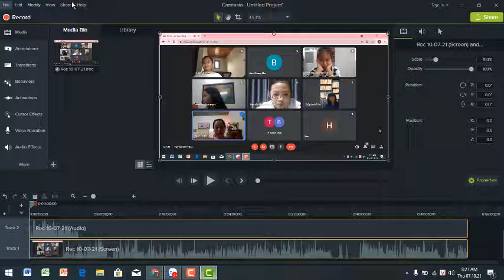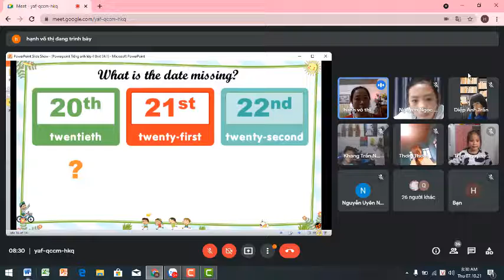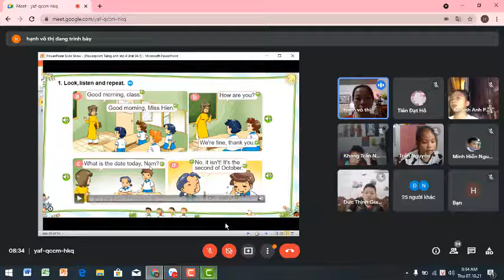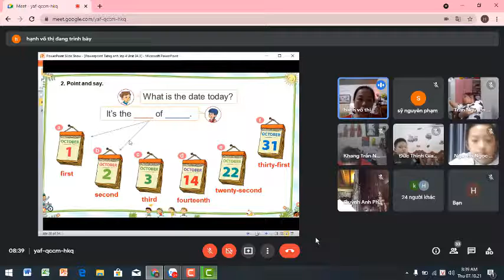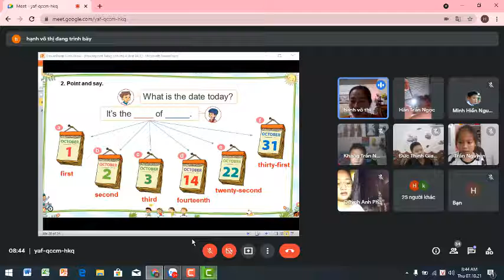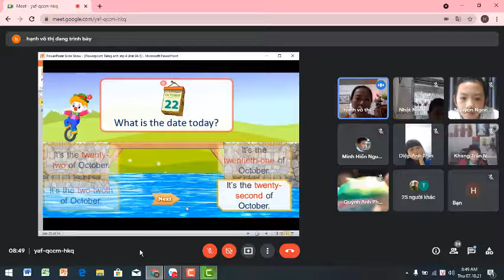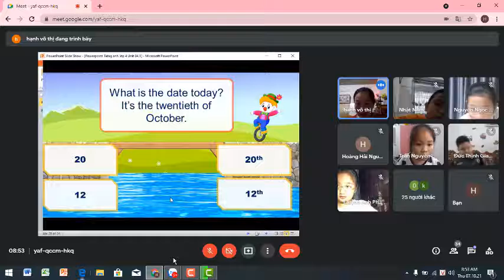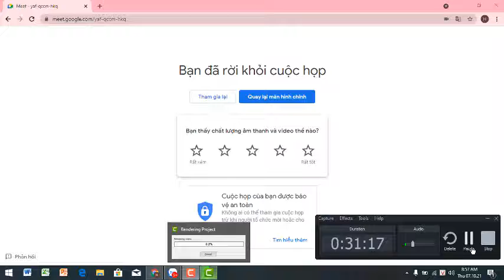Tiếng Anh 4 Unit 4 (Học Online Google Meet) Part 2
Tiếng Anh 4 Unit 4 (Học Online Google Meet) Phần 2
HƯỚNG DẪN CÁCH TÌM VIDEO THEO TỪNG KHỐI LỚP:
Lớp 6
Lớp 7
Lớp 8
Lớp 9